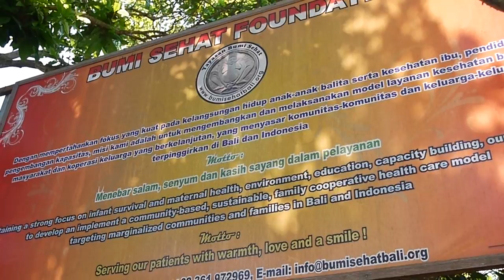Menolong Seorang Ibu Melahirkan Bayi di dalam Mobil!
Kejadian tidak diduga, saat tengah perjalanan menuju Ubud kami mengangkut seorang Ibu yang mau melahirkan. Ketika sampai di parkiran klinik, ternyata proses melahirkan harus dilaksanakan saat itu pula. Untung saja semua berjalanan sangat lancar dan kedia Ibu & bayi sehat. Terlebih lagi tempat ini adalah Yayasan Bumi Sehat yg didirikan sebngai bentuk kepedulian sosial, karena tidak ada kewajiban membayar untuk melahirkan di sini.